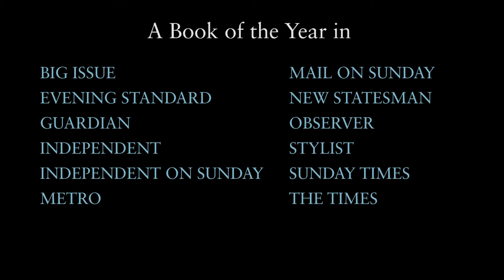Damian Barr, author of 'Maggie & Me', on why he loves and hates Margaret Thatcher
It's 12 October 1984. An IRA bomb blows apart the Grand Hotel in Brighton. Miraculously, Margaret Thatcher survives. In small-town Scotland, eight-year-old Damian Barr watches in horror as his mum rips her wedding ring off and packs their bags. He knows he, too, must survive.

Damian, his sister and his Catholic mum move in with her sinister new boyfriend while his Protestant dad shacks up with the glamorous Mary the Canary. Divided by sectarian suspicion, the community is held together by the sprawling Ravenscraig Steelworks. But darkness threatens as Maggie takes hold: she snatches school milk, smashes the unions and makes greed good. Following Maggie's advice, Damian works hard and plans his escape. He discovers that stories can save your life and - in spite of violence, strikes, AIDS and Clause 28 - manages to fall in love dancing to Madonna in Glasgow's only gay club.

Maggie & Me is a touching and darkly witty memoir about surviving Thatcher's Britain; a story of growing up gay in a straight world and coming out the other side in spite of, and maybe because of, the iron lady.